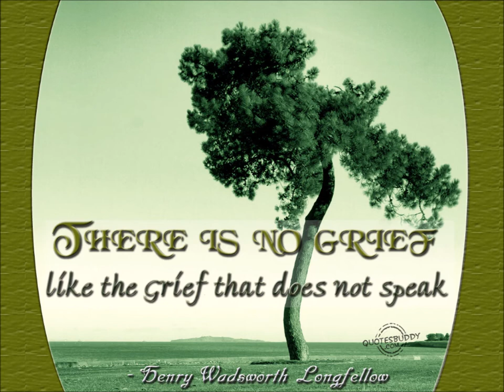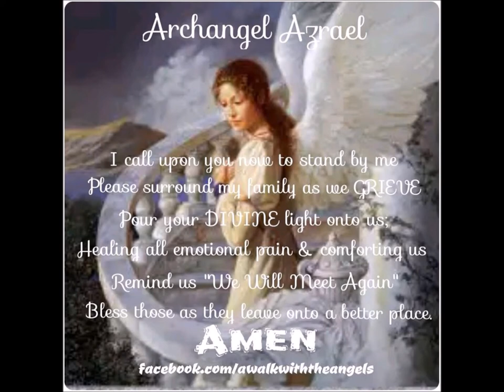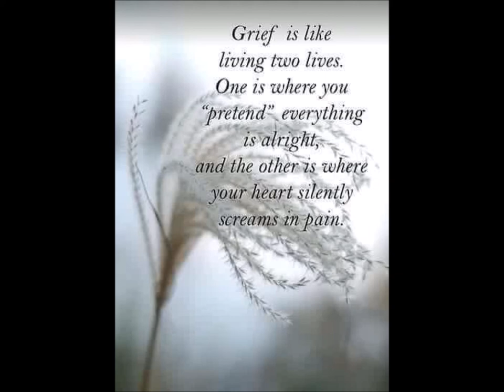Early Grief Support Meditation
This is a meditation for those  in the very early stages of grief after the news of the loss of a loved one.